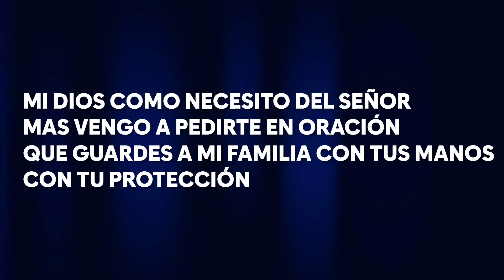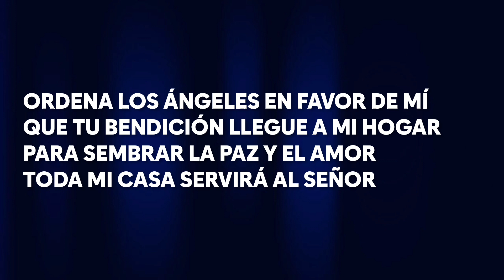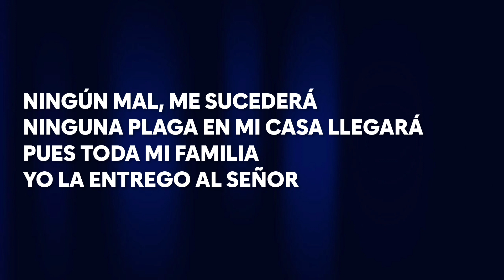Guarda mi casa (Piano) Pr. Edmy Rivero